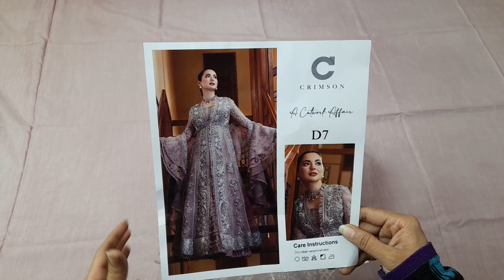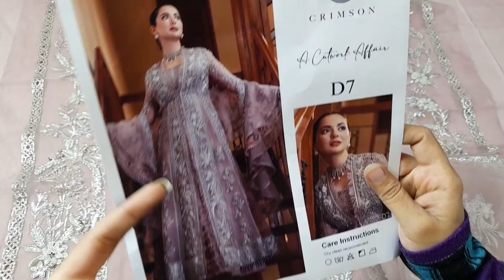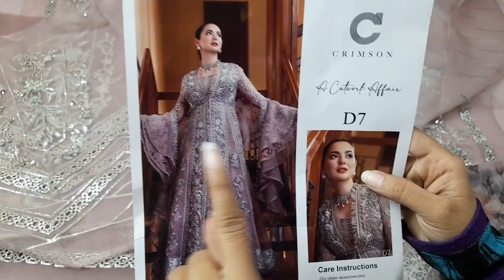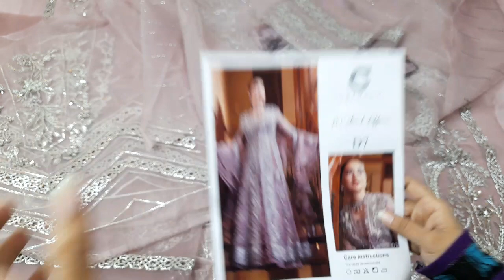Designer Replica Dresses - Jorra Clothing Store